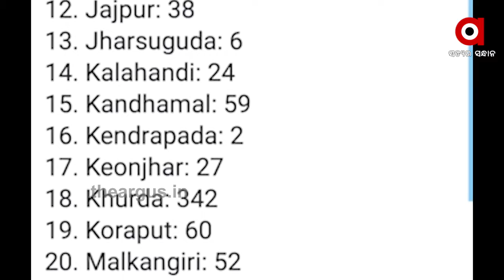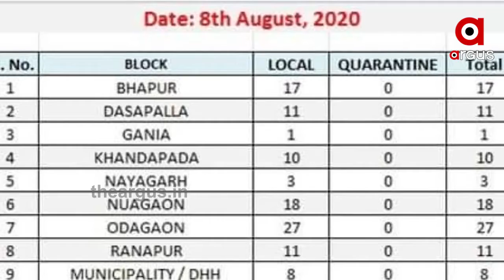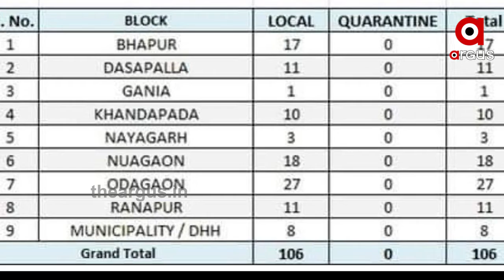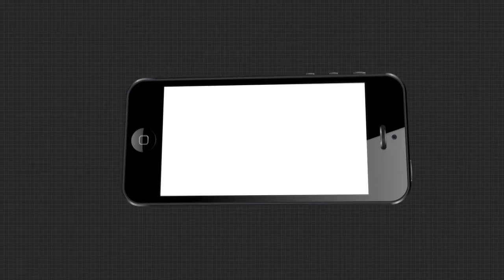କୋରୋନା କରୁଛି କଲବଲ । ରାଜ୍ୟରେ ମୃତ୍ୟୁ ସଂଖ୍ୟା ପହଞ୍ଚିଲାଣି 272ରେ | Corona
ଅବସ୍ଥା ଅସମ୍ଭାଳ । ଓଡିଶାରେ ଆଜି ଗୋଟିଏ ଦିନରେ ମହାମାରୀ ନେଇଛି 13 ଜଣଙ୍କ ଜୀବନ । 24 ଘଣ୍ଟାରେ ପଜିଟିଭ୍ ବାହାରିଛନ୍ତି 1734 ଜଣ । ସେପଟେ ରାଜ୍ୟରେ କମ୍‌ ସଂଖ୍ୟାର ଟେଷ୍ଟିଂକୁ ନେଇ ପ୍ରଶ୍ନ ଉଠିଛି । ଏପରିକି ଅନେକ ରାଜ୍ୟ ଟେଷ୍ଟିଂରେ ଆମଠାରୁ ଢେର ଆଗରେ .